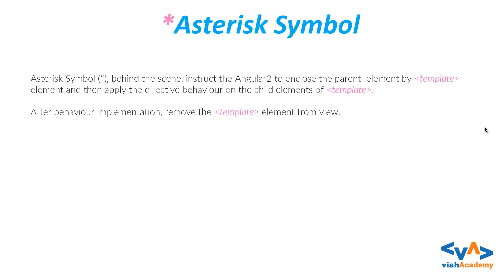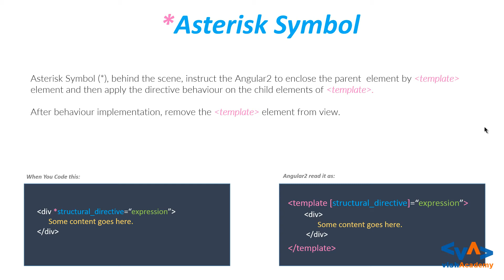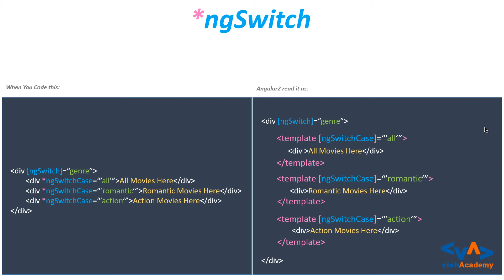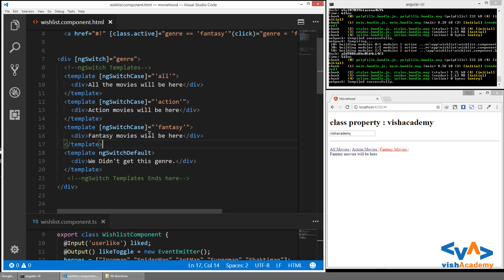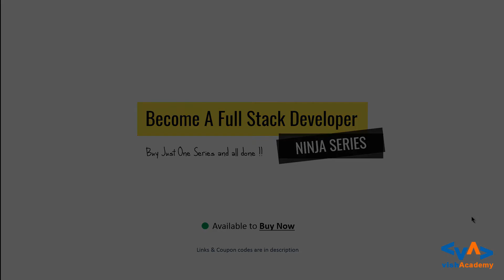Use of Asterisk (star) symbol in Angular 2 Structural Directives in Hindi | vishAcademy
In this Hindi Urdu video tutorial, you will learn why we use the asterisk or star symbol in angular 2 structural directives.

What is the role of asterisk symbol in angular 2 structural directive.

The syntax of angular 2 structural directives without asterisk or star symbol.

Why the asterisk or star symbol is necessary in Angular 2 directives.